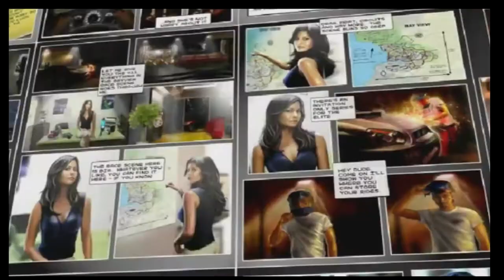nfsu2 hd gf gameplay 1